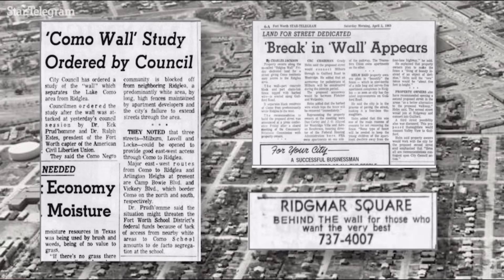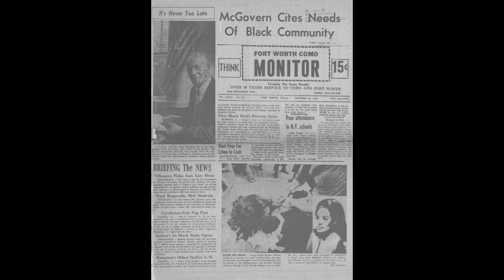Racism In Fort Worth TX, Whites Block Black Citzens With Wall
From: Fort Worth Star Telegram

Bryant Irvin Road separates the Ridglea and Como neighborhoods. But 50 years ago, a concrete wall topped by barbed wire stretched for 10 blocks to divide the predominantly Black Como residents from their white neighbors in Ridglea.

“It’s a small piece but it is a reflection of the Fort Worth way and that is to bend too far back to accommodate atrocious symbols with reasonable alternative explanations,” Estrus Tucker, a life-long Como native said.

For many Black Como residents, the wall, which was built in the 1940s, was seen as a way to keep them out of Ridglea. Signs on the Como side warned passers-by not to trespass.

The “Ridglea Wall” kept Como residents from Ridglea’s retail district and, for some, created a longer distance between them and their jobs.

Growing up in Como in the 1960s, Ella Burton and her family got around on foot. When her brother was hired as a caddy at the Ridglea Country Club, the 7-foot tall “Ridglea Wall” stood between him and his job. Many in Como faced that same problem.

“Imagine the young boys in Como that could not go over the wall or between spaces in the wall.” Burton said, “They had to go all the way around.”

In 1969, another option was created.

“The kids in the area tore a hole in the fence and they’ve been walking through there,” Federal Housing Administration director Adrian Henderson told the Fort Worth Star-Telegram on March 27, 1969.

In March of 1969, the City Council ordered a study of the wall after a meeting where ACLU members said the wall blocked access to schools, which amounted to “de facto segregation.” The council also made plans to build roads connecting Como and Ridglea.

The brick wall came down in 1971. Today a wrought iron fence surrounds the backyards of the apartments.   -BY CANDI BOLDEN